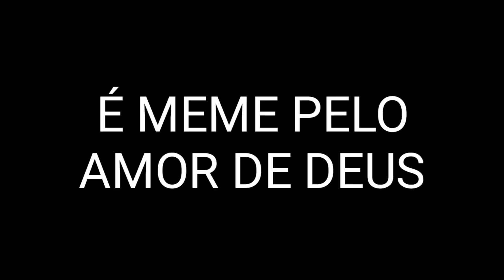•||•🌺24 hrs por dia~||Meme||~{GC}~(Original)descri.PFV🌺•||•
Okey eu coloquei original por que eu pesquisei e não achei nada desse meme TwT

o canal dela é muito bom e eu gostaria que vocês fossem lá ajudá-la a crescer bastante...ao izu memu :3